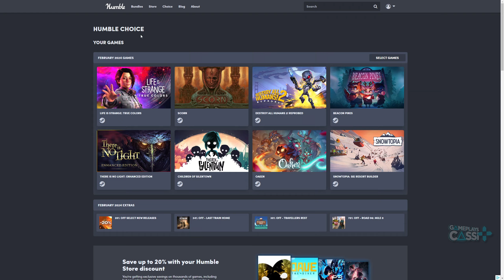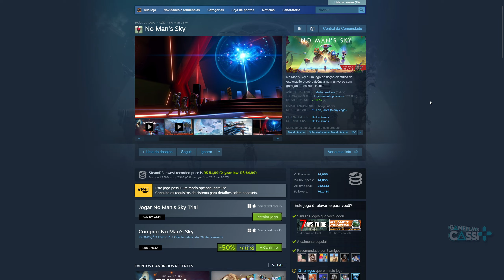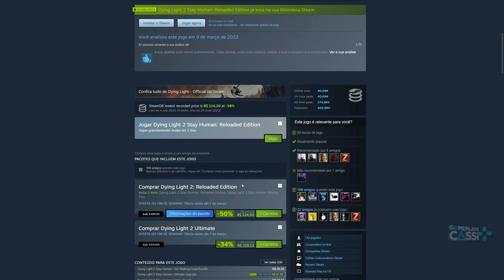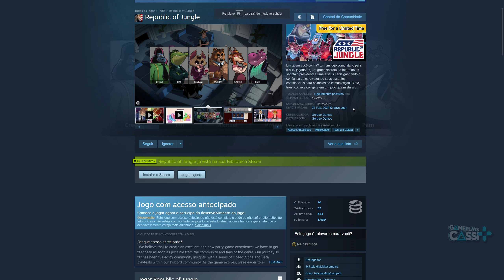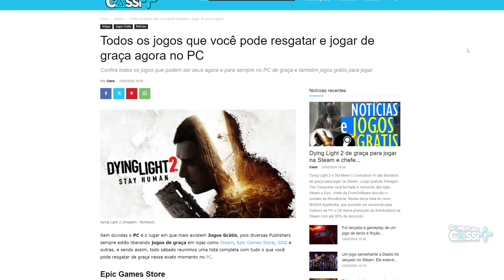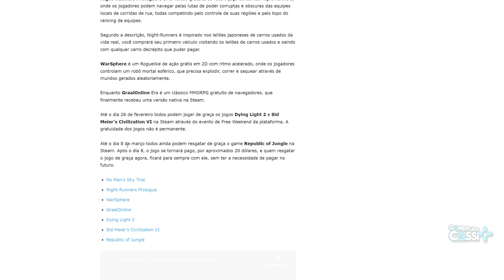CORRAM!! JOGOS GRÁTIS para PC na STEAM e EPIC GAMES - TODOS OS JOGOS QUE VOCÊ PODE RESGATAR e JOGAR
Temos jogos de graça para resgate grátis no PC através da Epic Games Store e Steam, então corre agora para resgatar e jogar jogos como No Man's Sky, Super Meat Boy Forever, Dying Light 2, Sid Meier's Civilization VI, Night-Runners Prologue, Prime Gaming e muito mais.

Confira também:
Vai comprar na Amazon ? Ajude o Canal
Vai comprar na GOG ? Ajude o Canal

00:00 Introdução (Gameplay: Forza Horizon 5)
00:20 PROMOÇÃO! Jogos com ativação STEAM
00:54 JOGO GRÁTIS - Epic Games Store
01:17 JOGOS GRÁTIS - Steam
04:45 JOGOS GRÁTIS - Prime